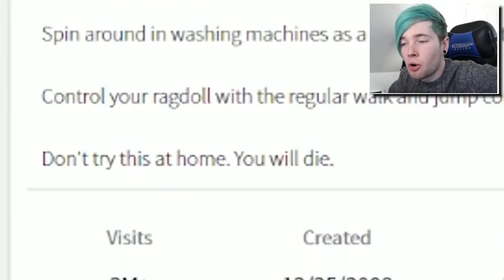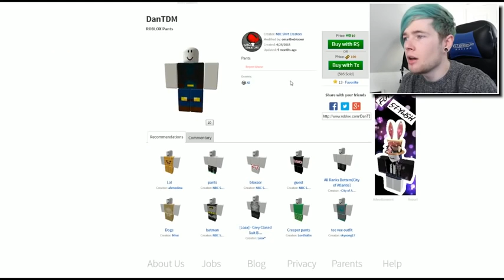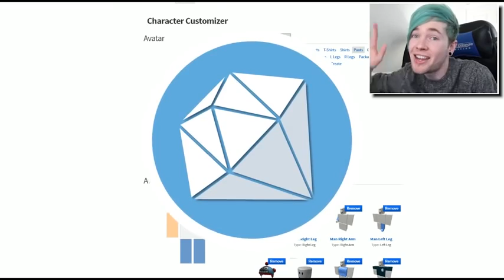DanTDM TDM Roblox TRAPPED INSIDE A WASHING MACHINE!!